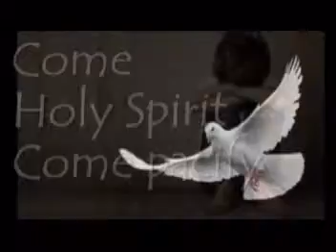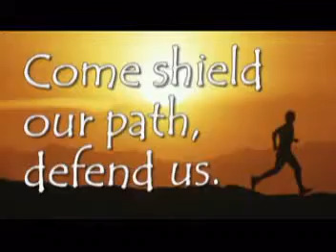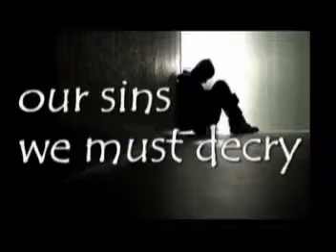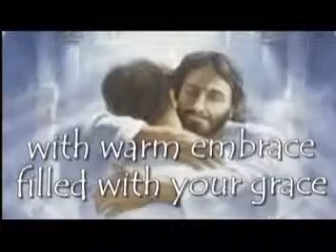veni creator spiritus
invocation of the holy spirit. performed by Ms. Noeme Gomez.(dba pampanga). special thanks to Ms. Mariz Ganayo for the previous recordings...